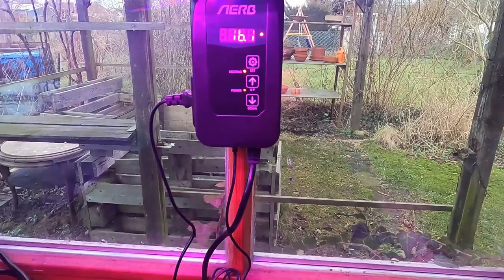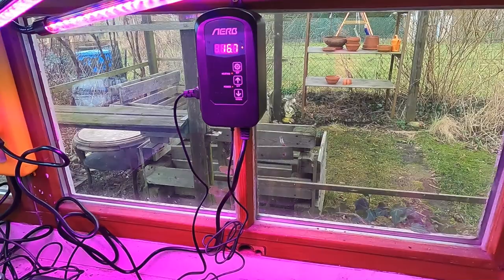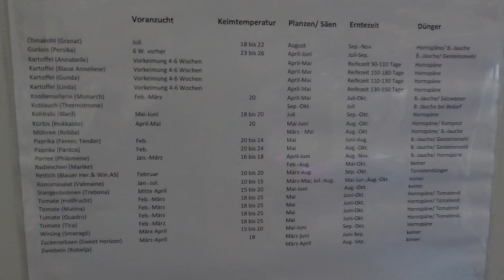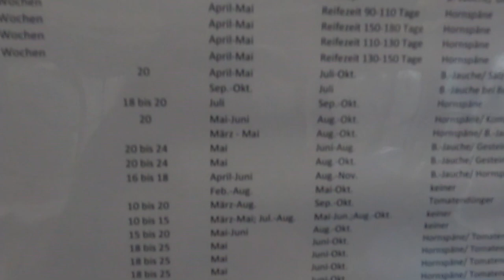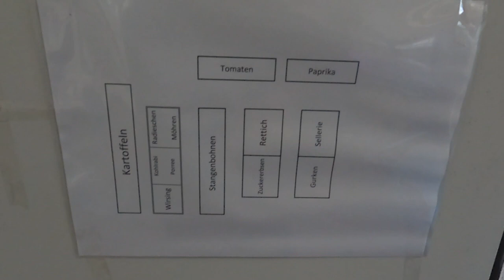Mein Kleingarten - Januar 2022 - XXL Insektenhotel u. v.m.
(Ich hatte den Bildstabilisator vergessen. Deswegen ruckelt es ziemlich).

In den letzten Wochen hat sich viel in meinem Garten getan. Ein neues Insektenhotel, Schneckenzäune, Anzuchtstation uv.m. Ich kann auch im Winter die Füße einfach nciht still halten :-)

0:00 Begrüßung
4:20 Insektenhotel XXL
9:25 Schneckenzaun
13:44 Kartoffelkübel
15:58 Kompost für Kürbise
18:15 Kräuterbeet
18:52 Teich
22:10 Anzuchtstation & Pflanzplan